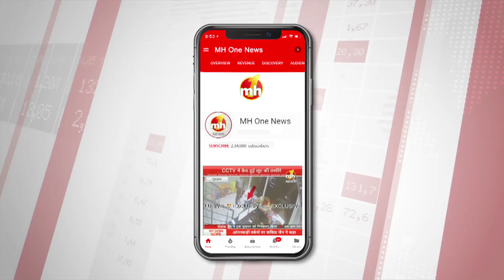बागी विधायकों को लेकर इनेलो नेता अभय चौटाला से खास बातचीत